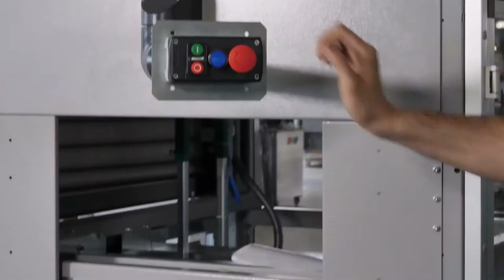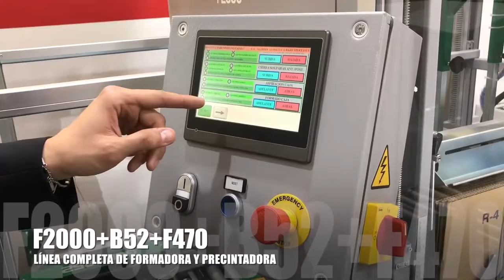ADPAK COMARME CASE ERECT & MANUAL FILLING & TAPE SEAL CLOSING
COMPILATION OF TYPICAL MACHINES USED FOR CASE ERECTING AND CLOSING WITH OPTIONAL MANUAL FILLING STATION IN BETWEEN